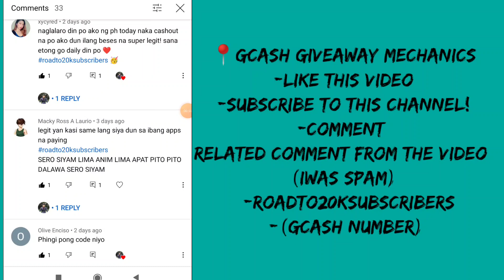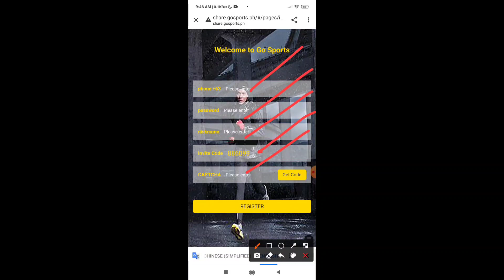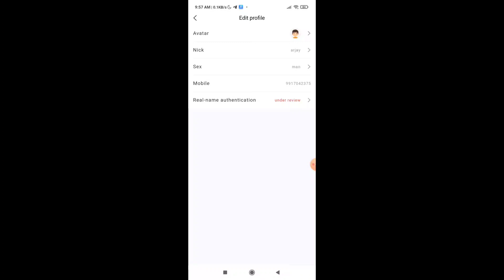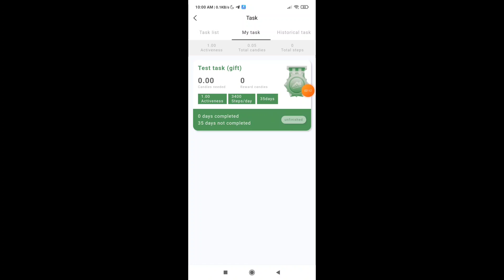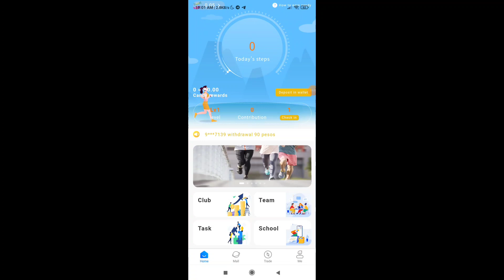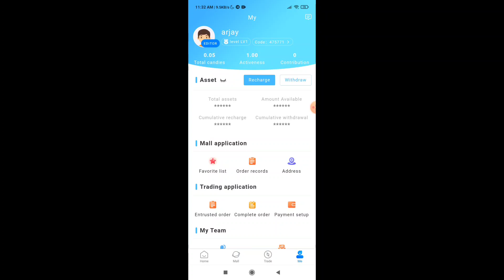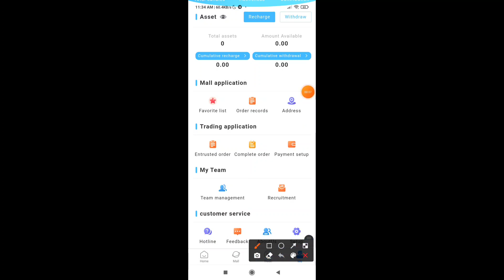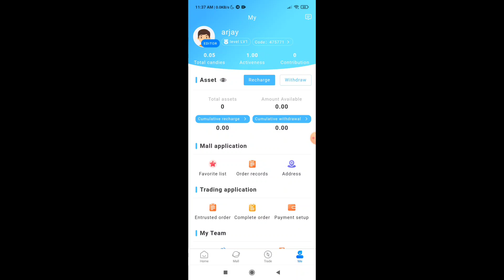₱1000 [GCASH] Go Sport App! - Bagong Earning Application maglalakad kalang! | NO NEED INVITE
Related Comment from the video (Iwas Spam)
 (GCASH NUMBER)

paano kumita, free paypal money, free paypal earnings, make money online, how to earn paypal money, paano kumita online ng walang puhunan, paano kumita ng pera, paano kumita ng pera gamit ang cellphone, paano kumita online, Sea Big Bang, Legit Or Scam, Payment Proof, Gcash Cashout, New Earnings website 2021, Paymaya Free 100, Juicy Fruit Slicer app, Gcash Hack, Free Gcash money, Earning site 2021.